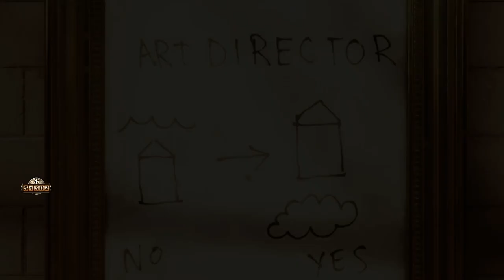Bioshock Infinite - Concept Art, New Voxophones and More! Clash In The Clouds Gallery & Unlockables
Everything in Bioshock Infinite's Clash In The Clouds Unlockables Gallery

Hope you enjoy. Please